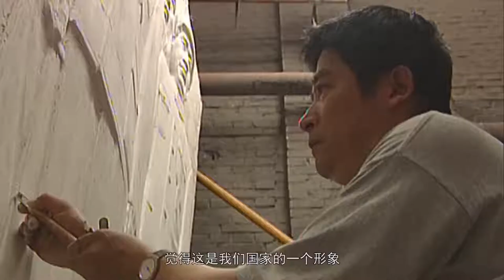唐加文双博士10179 COM——清华大学【我和我的祖国】浮雕《开国大典》作者王洪亮：一定要非常严肃把它完成好